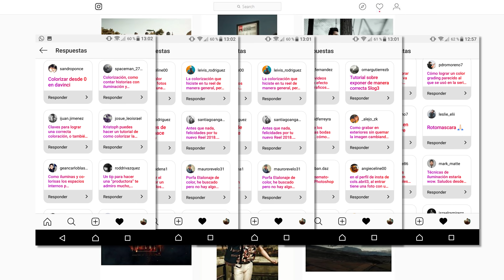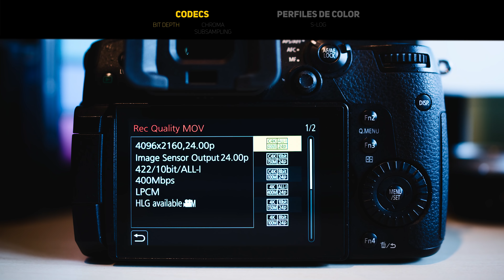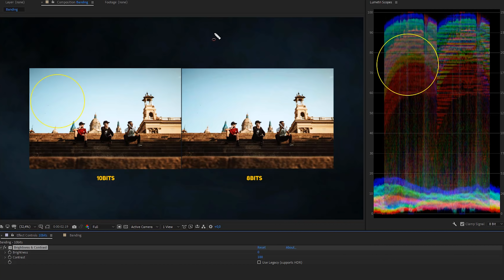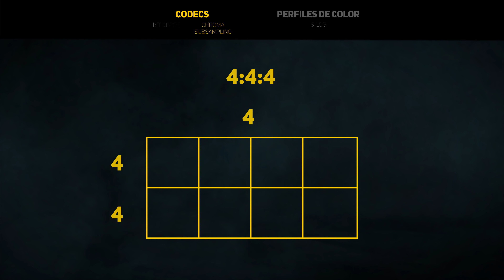¿Qué son los perfiles de color?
Curso de After Effects de Básico a Intermedio creado por el equipo de Sixteen Nine Films en Udemy.com: